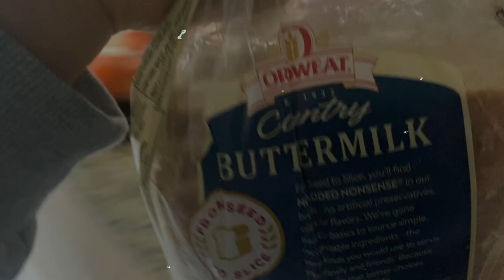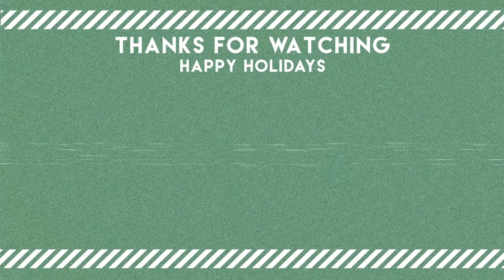FIRST DAY BACK TO WORK | day in the life of an er nurse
DAY IN MY LIFE: REGISTERED NURSE, BSN, RN

w h a t ' s - t h i s - v i d e o - a b o u t ? -- this is my vlog about my first days back to work: )

FAVORITES:
my scrubs:

my stethoscope:

my planner: